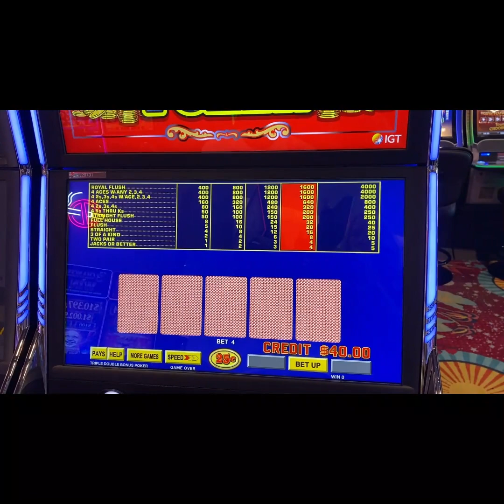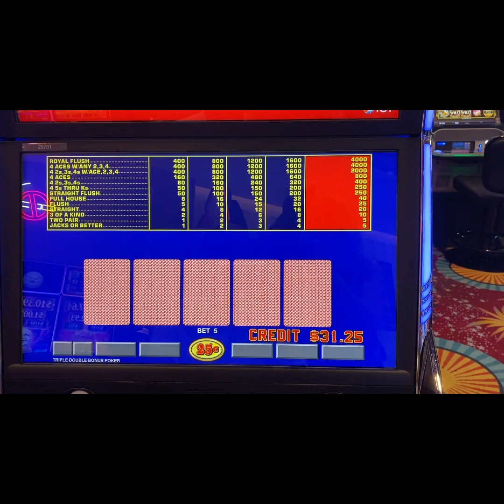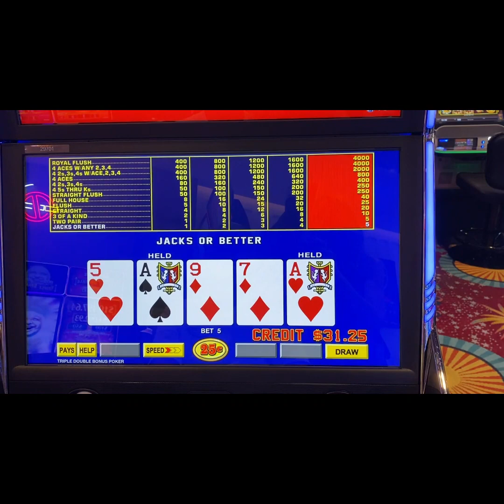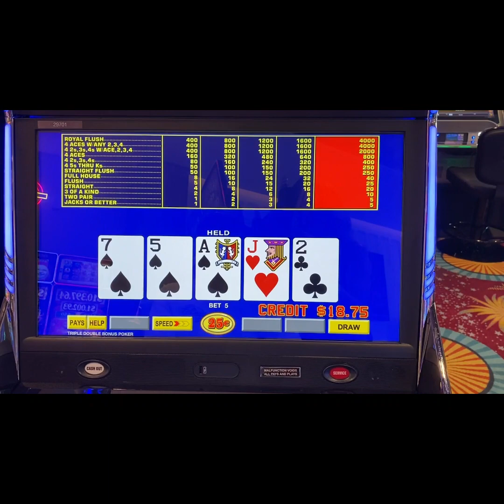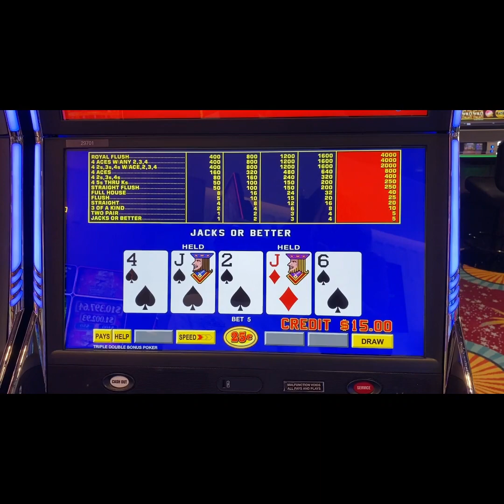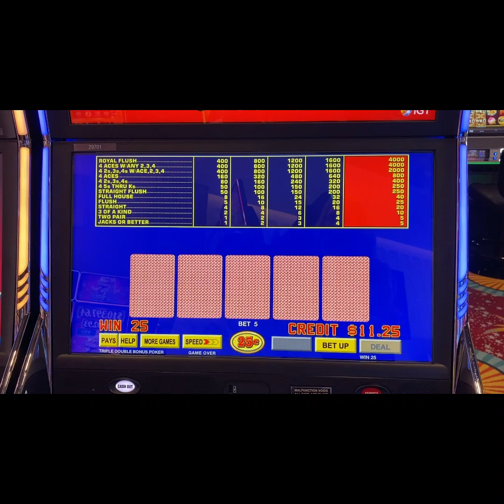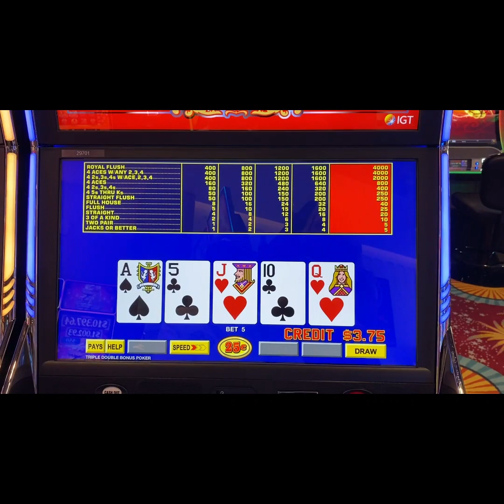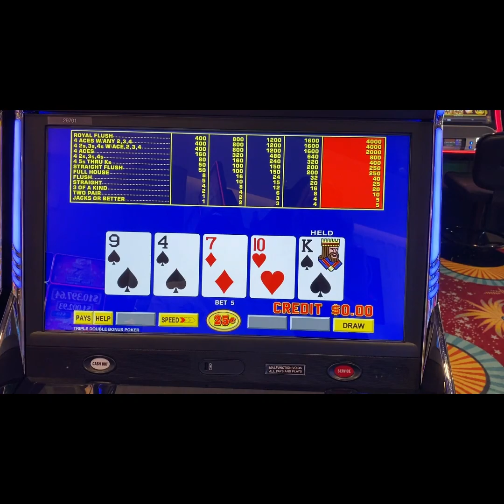Playing TRIPLE DOUBLE VIDEO POKER in BRIAN CHRISTOPHER'S Beautiful New Gaming Area at The Plaza!!!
We were excited to see several video poker machines in BC Slots new nonsmoking gaming area. What a beautiful, clean and comfortable area for gambling. We put $40 in hoping to hit a quad!